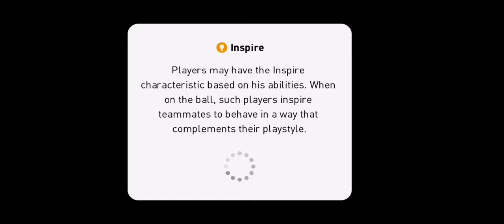OLYMPIQUE LYONNAIS VS VISSEL KOBE, (0-5)Full game and high lights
PES2020 MOBILE GAMING